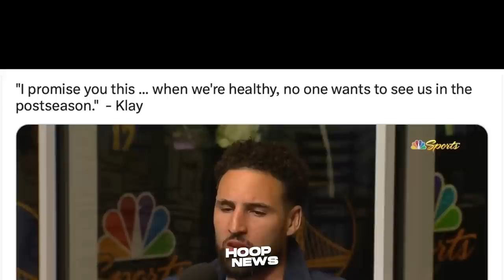Sinabi ito ni Luka Doncic matapos mag-Mintis si Kyrie Irving sa Game-Winning shot…